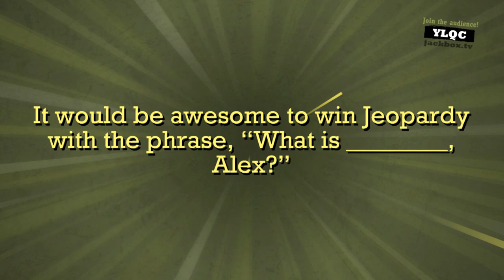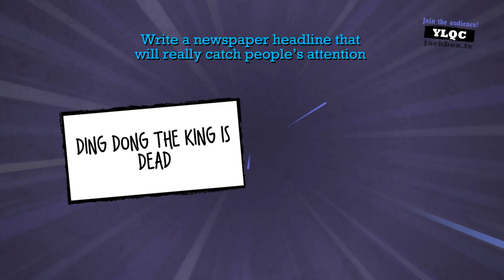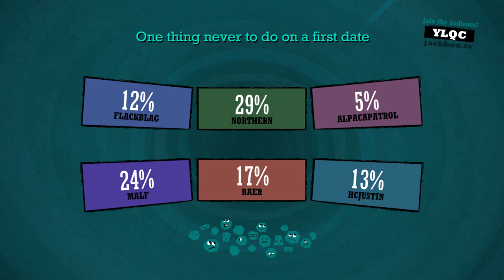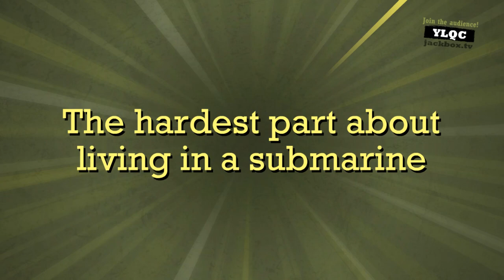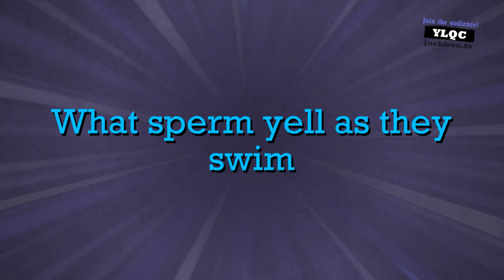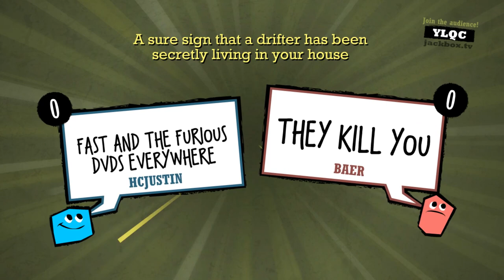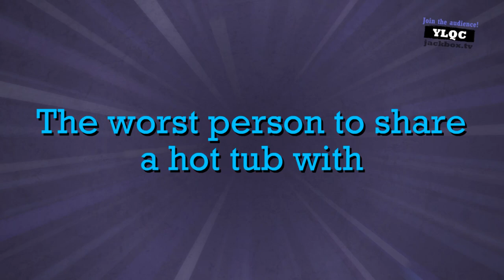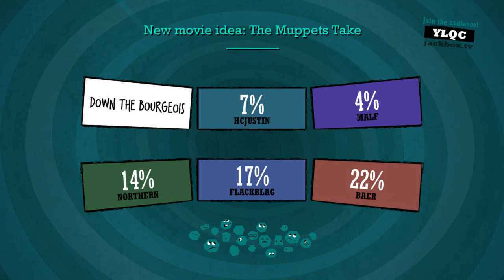The Northernlion Live Super Show! [May 9th, 2019]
Docket: Super Mega Baseball 2 / Slapshot / Quiplash